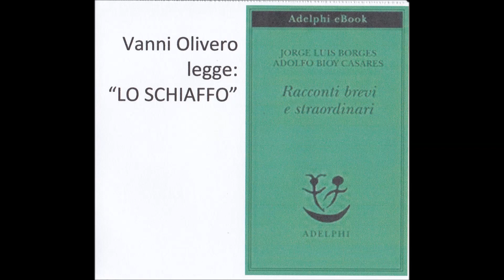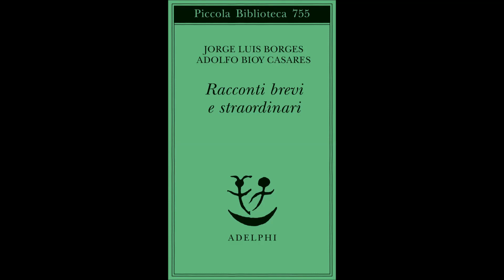Borges - Casares, LO SCHIAFFO - voce di Vanni Olivero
Da: "Racconti brevi e straordinari" di Jorge Luis Borges e Adolfo Bioy Casares, Vanni Olivero legge: "LO SCHIAFFO"